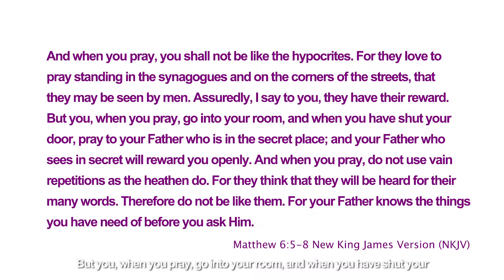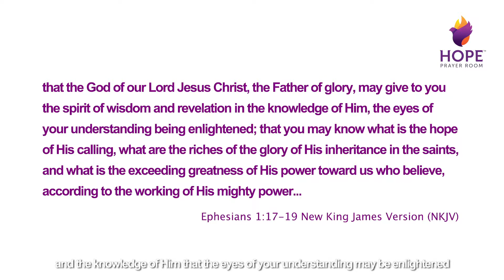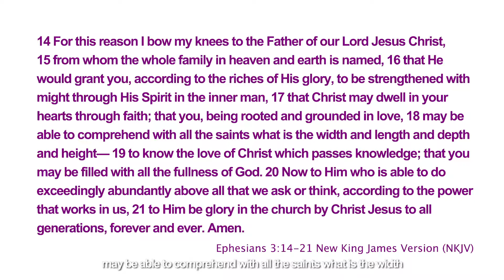Kingdom Lifestyle Vlog: Call to Pray Part I | Matt. 6: 5-8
HOPE Prayer Room desires to equip the Body of Christ in the Kingdom lifestyle that Jesus taught in the Sermon on the Mount (Matthew 5-7).  Jesus went up on a mount and taught His disciples the ways of the Lord and the lifestyle that God desires for His children to maintain while on earth.  Jesus ultimately will unite heaven and earth but the Kingdom of God will always remain and be established on earth as it is in heaven. We as the Body of Christ are to be prepared and live like Christ lived, for our lives belong to Christ (Galatians 2:20).